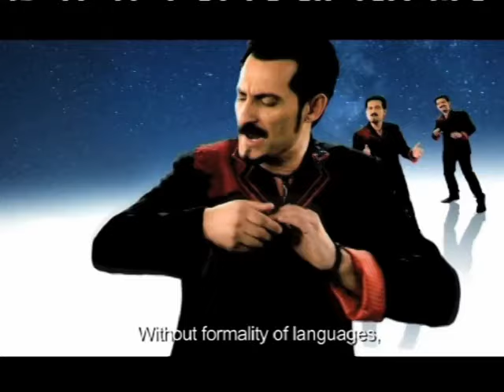Farhad Darya - Biraar (Official Video)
Music video by Farhad Darya performing Biraar (Official Video). Darya Music